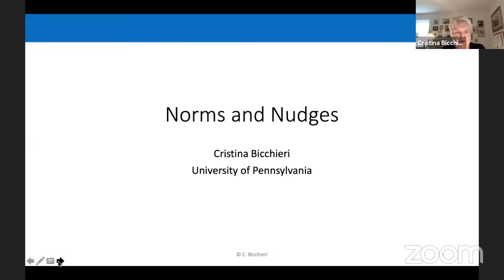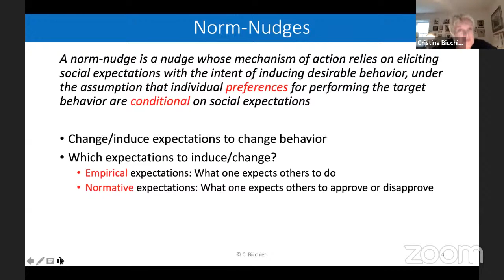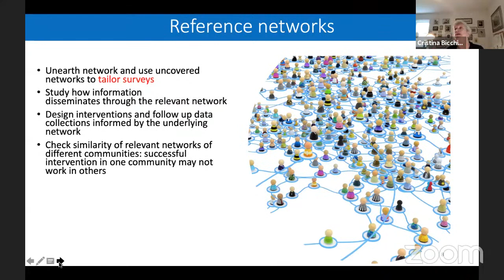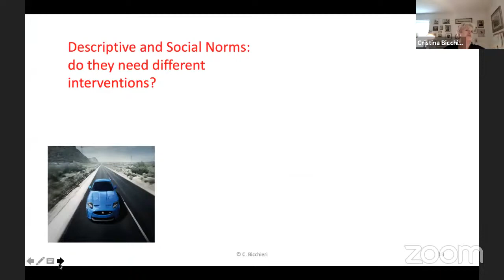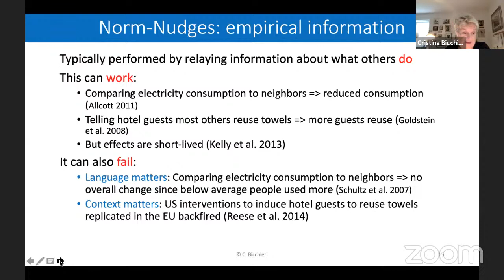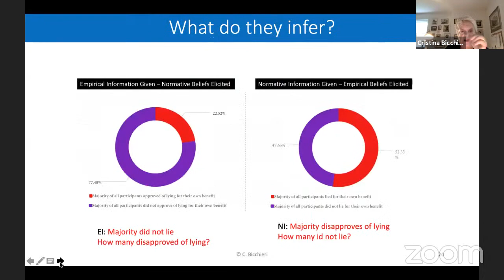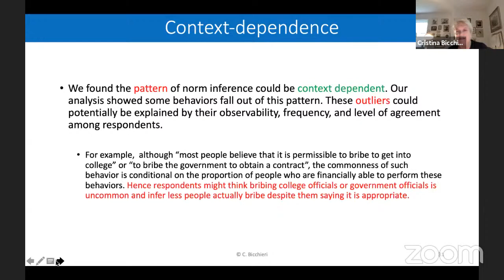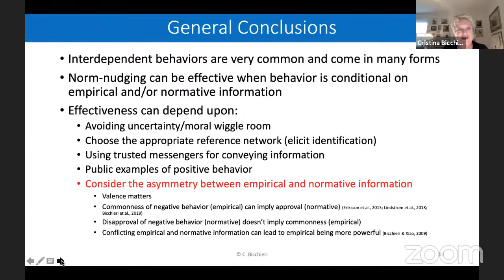Cristina Bicchieri - "Norms and nudges: opening the black box"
PhD Days - PhD Program in Economics and Business (DSEA- University of Cagliari)
 Il Dipartimento di Scienze Economiche ed aziendali presenta la lezione inaugurale della prof.ssa Cristina Bicchieri (University of Pennsylvania - Wharton School)